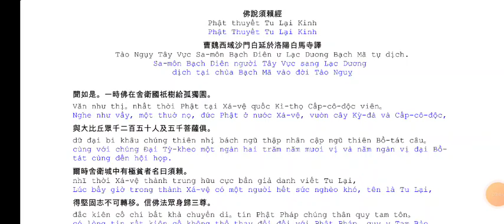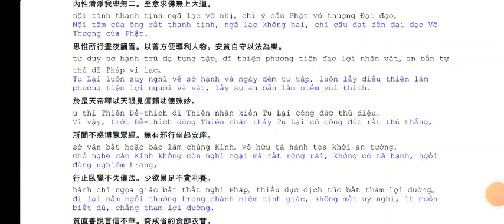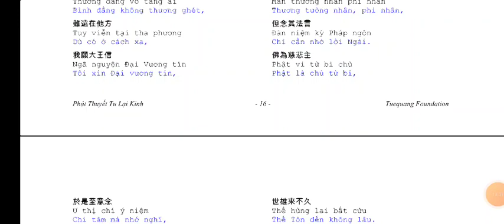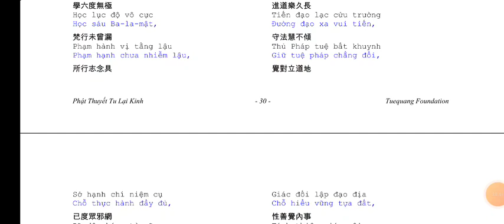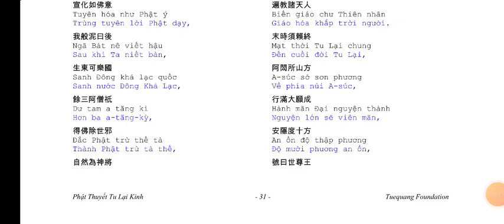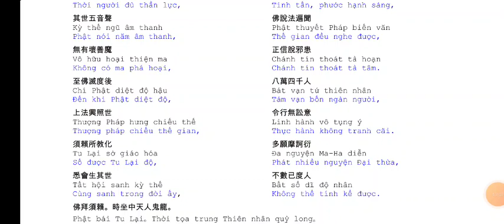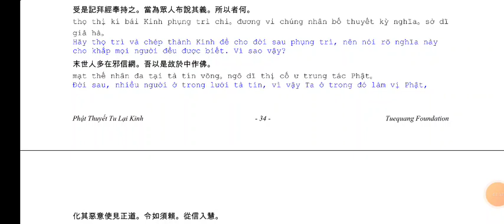Phật Thuyết Tu Lại Kinh